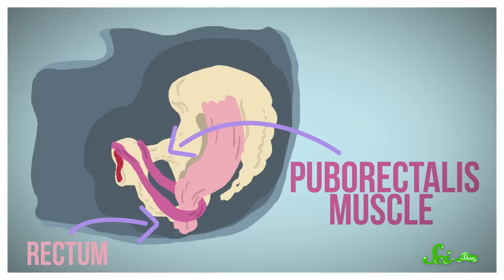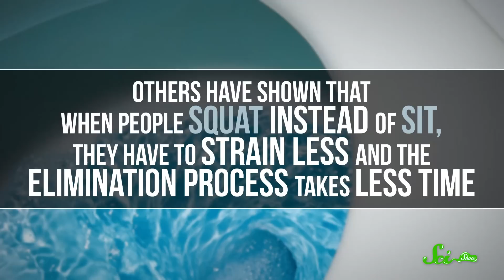What's the Best Position for Pooping?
Everybody poops ... but is it possible that you're pooping all wrong? Learn the science behind the greatest debate of our time: squat vs. sit!